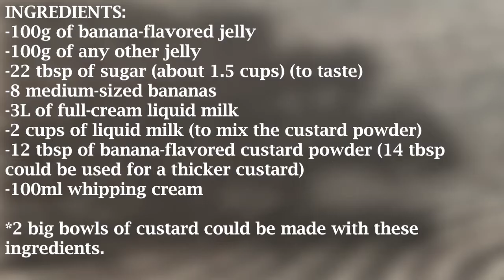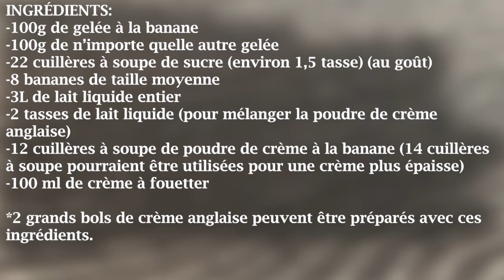مزیدار بنانا کسٹرڈ-Banana Custard Recipe by Desi French Kitchen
Banana Custard Recipe by Desi French Kitchen in Urdu with English & French Subtitles
INGREDIENTS:
-100g of banana-flavored jelly
-100g of any other jelly
-22 tbsp of sugar (about 1.5 cups) (to taste)
-8 medium-sized bananas
-3L of full-cream liquid milk
-2 cups of liquid milk (to mix the custard powder)
-12 tbsp of banana-flavored custard powder (14 tbsp could be used for a thicker custard)
-100ml whipping cream
INGRÉDIENTS:
-100g de gelée à la banane
-100g de n'importe quelle autre gelée
-22 cuillères à soupe de sucre (environ 1,5 tasse) (au goût)
-8 bananes de taille moyenne
-3L de lait liquide entier
-2 tasses de lait liquide (pour mélanger la poudre de crème anglaise)
-12 cuillères à soupe de poudre de crème à la banane (14 cuillères à soupe pourraient être utilisées pour une crème plus épaisse)
-100 ml de crème à fouetter